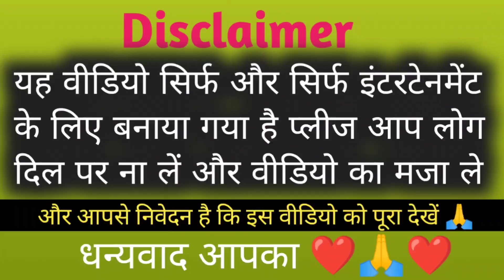आकांक्षा दुबे का पागल फेंस | Aakanksha Dube News Viral Video | Ramratan Raj Supaul New Comedy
@WaveMusicIndia @SaregamaMusic @SaregamaHumBhojpuri aakankshadubey aakansha Dube viral video
aakansha Dube x** fens
Akanksha Dube ki sacchai
aakansha Dube CCTV video
AAKANSHA DUBE SAMAR SINGH VIDEO
aakansha Dube ki maut kaise Hui
aakansha Dube viral kahani
Akanksha Dube hotel room
aakansha Dube video
Akanksha Dube ki man
aakansha Dube ki MMS
Akanksha Dube viral news video
Akanksha Dube sattak news
Akanksha Dube first movie
aakansha Dube Bhojpuri actress
Akanksha Dube first album
aakansha Dube first song
aakansha Dube archestra song
Akanksha Dube party video
Akanksha Dube ki new video
aakansha Dube ki first Bhojpuri gana
Samar Singh aakansha Dube video
Akanksha Dube Samar Singh video
aakansha Dube Samar Singh Bhojpuri movie
Samar Singh aakansha Dube Bhojpuri video
aakansha Dube Samar Singh love video
aakansha Dube live video
Akanksha Dube short video
Akanksha Dube viral shorts video
Akanksha Dube comedy video
aakansha Dube per aadharit comedy video
aakansha Dube viral comedy video
Akanksha Dube new comedy video
Akanksha Dube ka fan s viral video